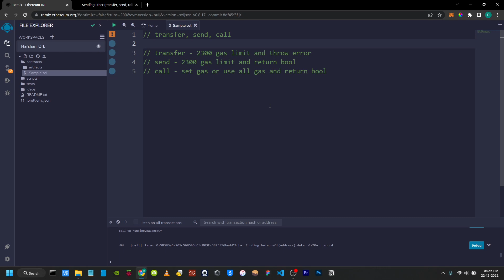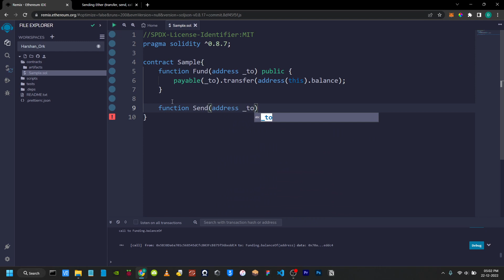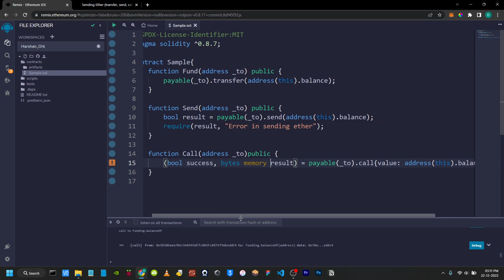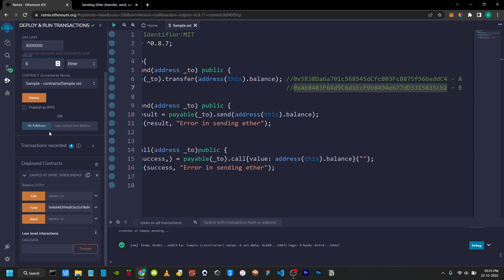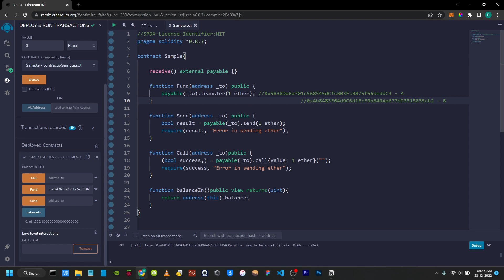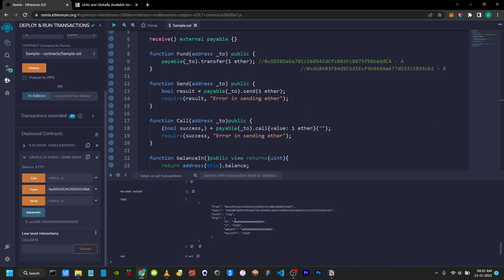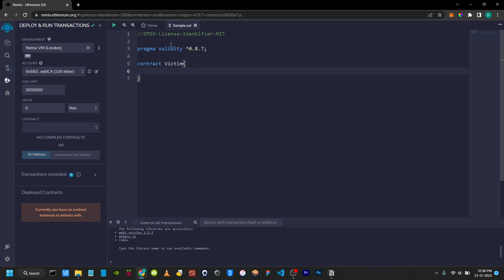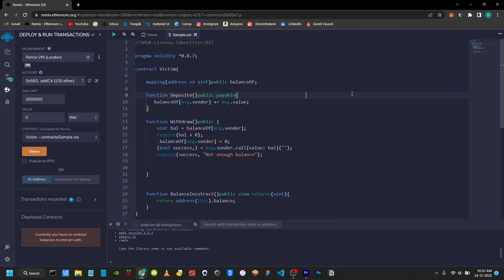Solidity full-course | Part - 5 | Tamil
In this video you will learn about solidity from basics to advanced level.
this course will help you to get the complete knowledge in solidity.